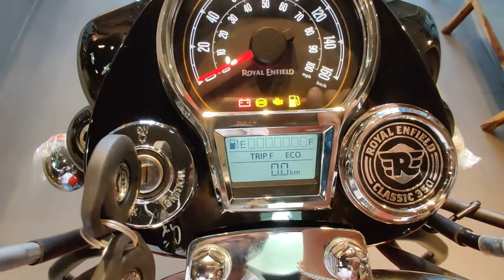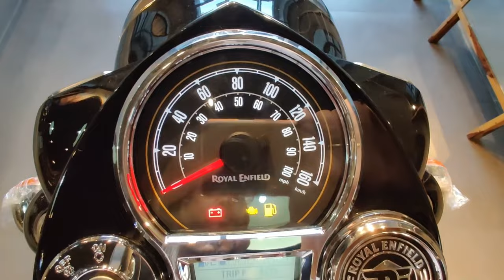Royal Enfield 2023 Model New Classic 350 Detailed Information! Latest Price Update! Redditch Red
This is latest 2023 model Royal Enfield Classic 350 with Single disc Single Channel ABS. Today we will talk about this bike
We hopr you will like this video .
Royal Enfield classic 350 redditch red review, mileage, price, feature, update, latest model review, new price feature update, classic 350 new model 2023 review, classic 350 new model 2023 all details